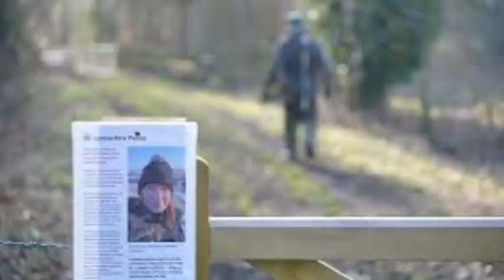Mobile phone of missing dog walker found - Global News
Police dive teams, fire service drones, search dogs, helicopters and mountain rescue volunteers have been deployed to the Lancashire village of St Michael's on Wyre to find 45-year-old Nicola Bulley, who was last seen three days ago walking her dog on a footpath by the River Wyre.

A major search is under way to find a 45-year-old woman from Inskip, Lancashire, who vanished while walking her dog.

Nicola Bulley was last seen three days ago - on Friday 27 January - at around 9.15am on a towpath by the River Wyre off Garstang Road in the village of St Michael's on Wyre.